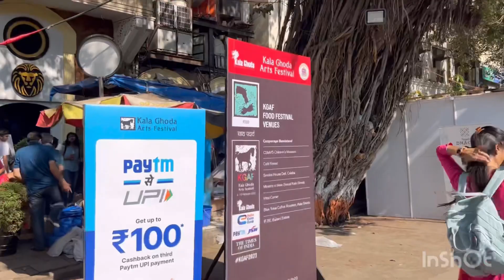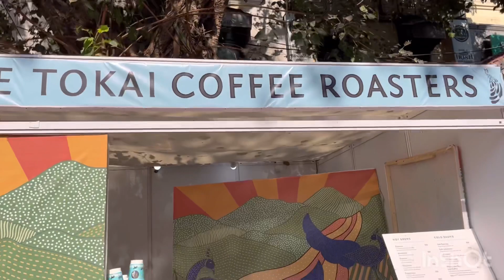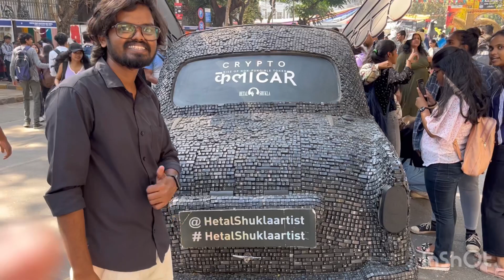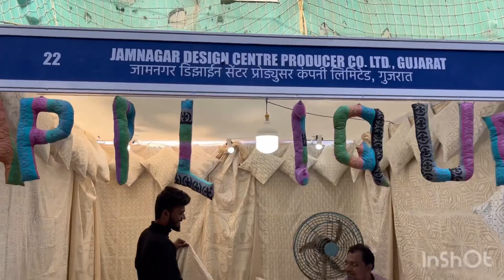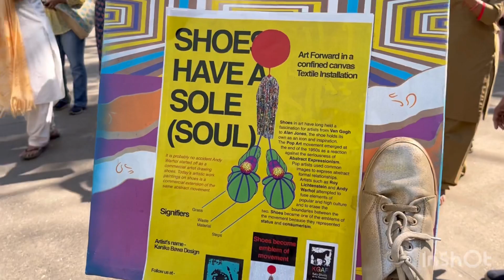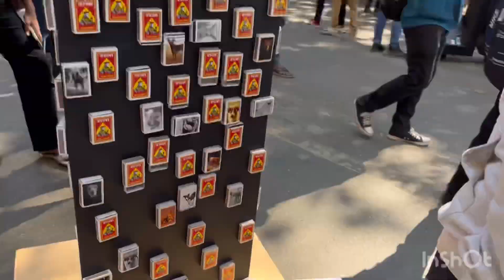Pehli Baar Dekha 😍 | Kala Ghoda Arts Festival 2023 | Mumbai | Excited | Vlog #04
Musician: LiQWYD

Musician: LiQWYD

Musician: LiQWYD

Musician: LiQWYD

Kala Ghoda Arts Festival 2023 | Arts | Innovation | Ideas | Vlog